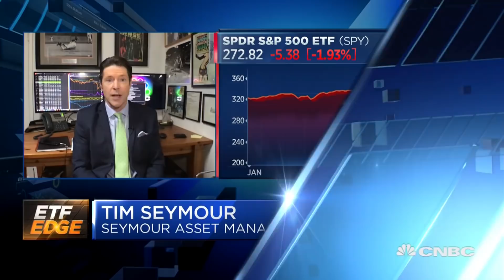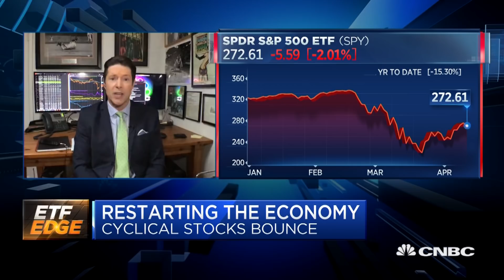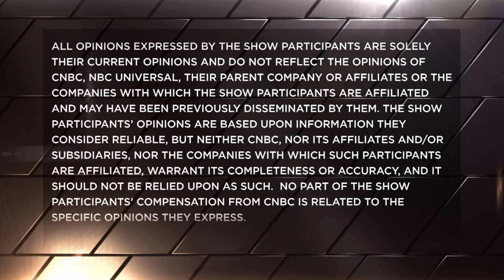The market's recovery could be a replay of 2008-2009: Jan Van Eck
Jan Van Eck of Van Eck Associates and Tim Seymour of Seymour Asset Management talk the state of the market with CNBC's Bob Pisani.

Stocks fell on Monday, giving back some of the sharp gains from the previous week, as investors continued to weigh the coronavirus outlook along with a historic oil production cut.

The Dow Jones Industrial Average slid 600 points, or 2.6%. The S&P 500 fell 2.5% while the Nasdaq Composite pulled back 1.4%.

Caterpillar was the worst-performing stock in the Dow, falling more than 8%. The stock was pushed lower by a downgrade from a Bank of America analyst. Financials and real estate led the S&P 500 lower, with both sectors trading more than 3.5% lower.

The U.S. stock market had one of its biggest weekly gains ever last week. The Dow posted its seventh-best weekly performance, rallying 12.7%. The S&P 500 had its biggest one-week gain since 1974, jumping 12.1%.

Wall Street’s strong weekly gains came in large part because of an apparent improvement in the U.S. coronavirus outlook along with massive stimulus from the Federal Reserve.

CNBC TV